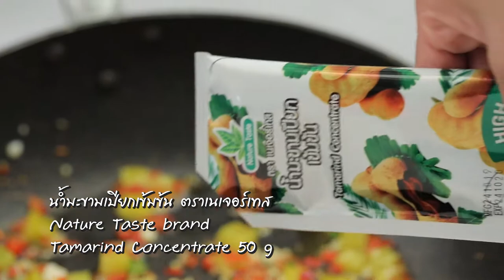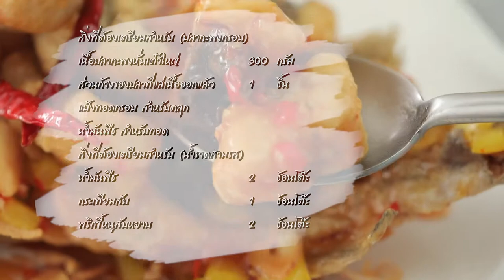ปลากะพงกรอบสามรส สูตรเด็ด ทำง่าย สไตล์ "อ.ยิ่งศักดิ์"